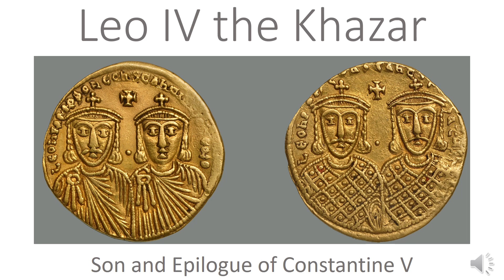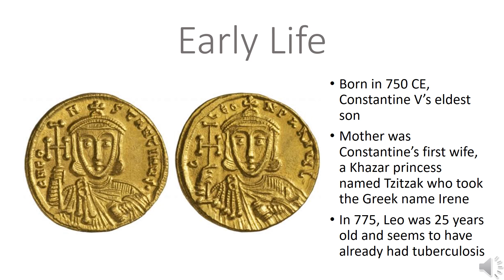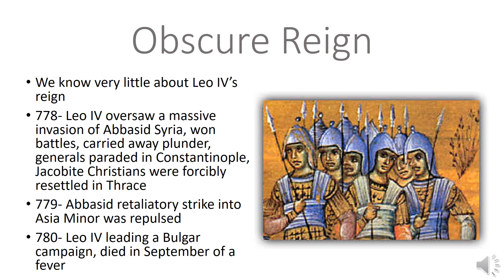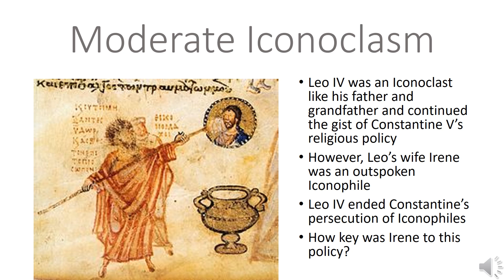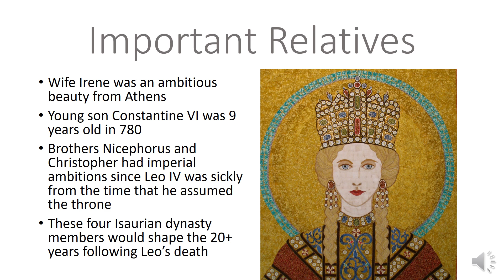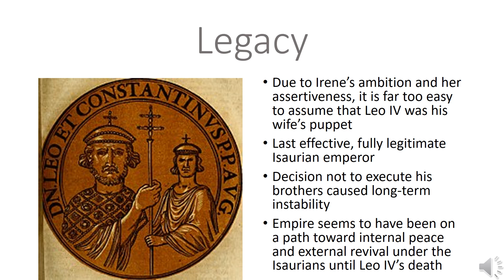Leo IV the Khazar, 775-780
In this video, I take a look at the reign of Leo IV the Khazar, who was the third Isaurian emperor. Leo IV enjoyed some success in his military expeditions, but his promising reign was cut short by tuberculosis. Had he lived longer, Byzantium probably could have avoided a great deal of the turmoil that broke out over the 20 years following his death.